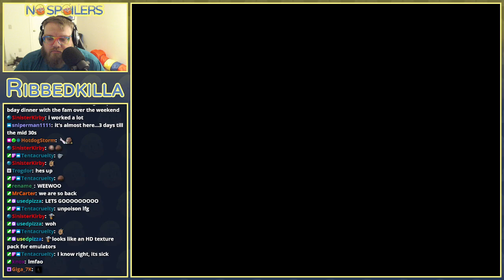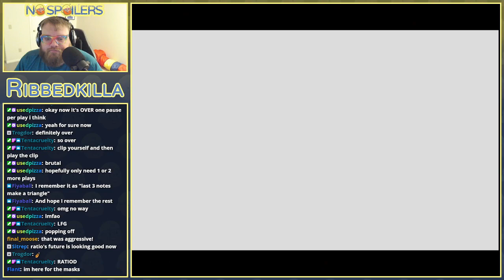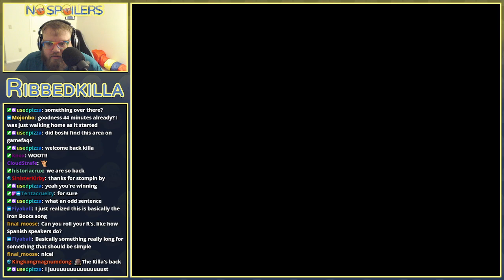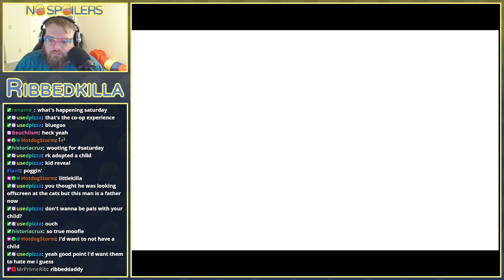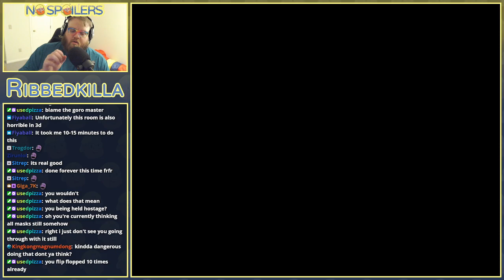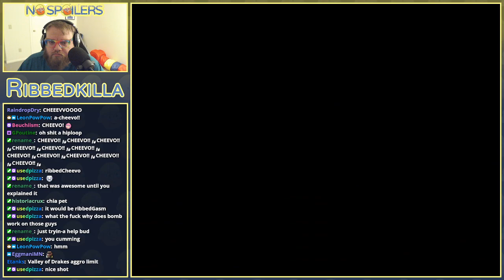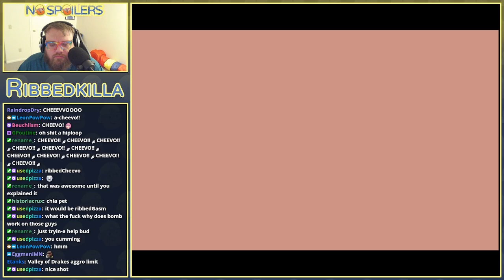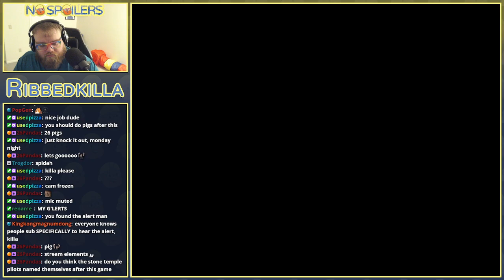Highlight: Majora's Mask First Playthrough with Cheevos! Part 9